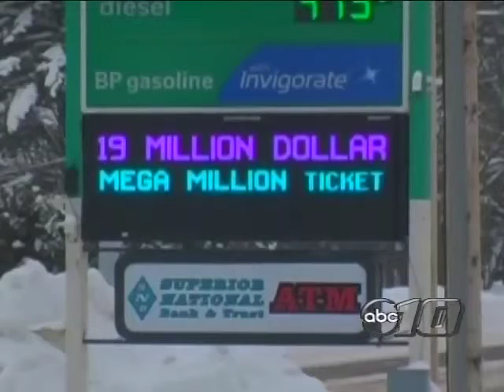Atlantic Mine Mega Millions winner